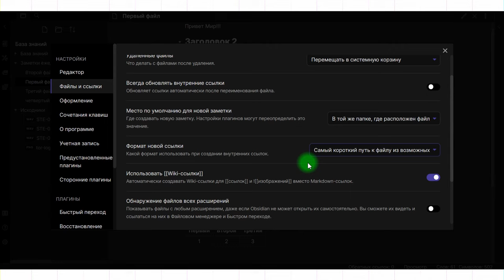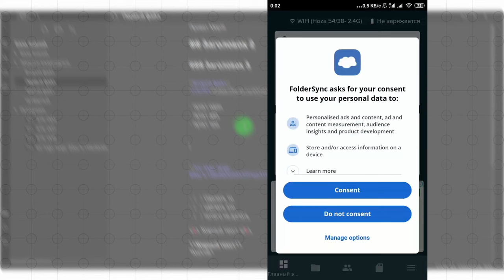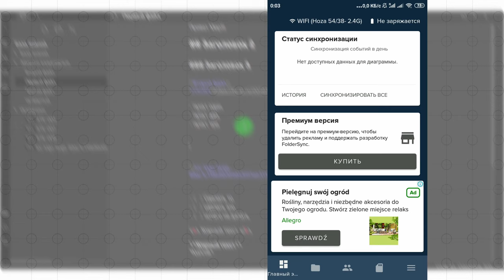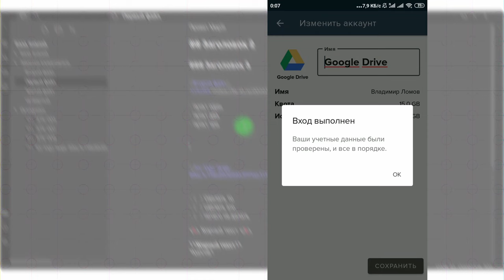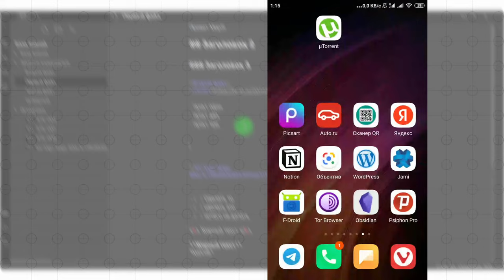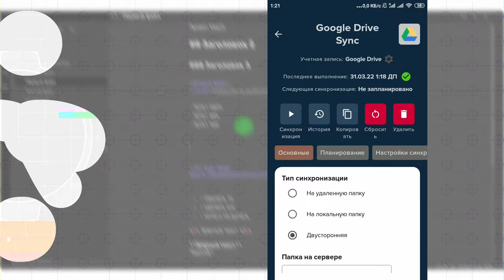Obsidian уроки #9: мобильная версия Obsidian, как настроить бесплатную синхронизацию